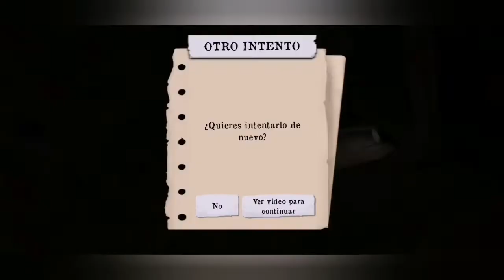Mr Meat #6 Actualizado! Nuevos lugares y objetos